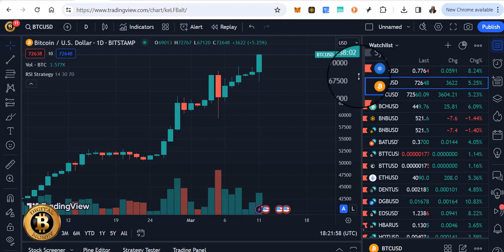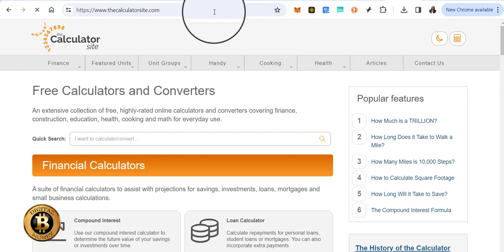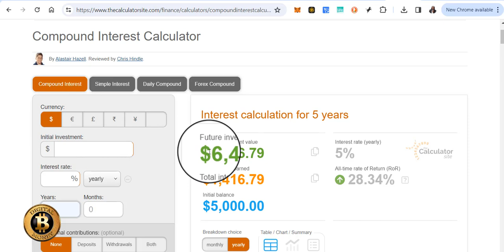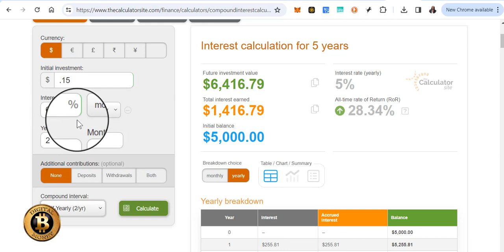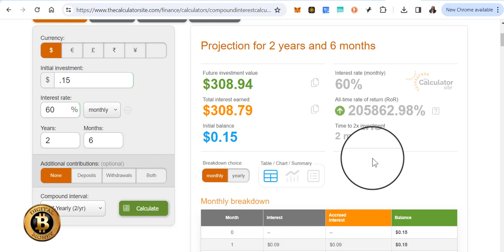Where were you when 🔥bitcoin hit $100,000❓❗️🤷🏾‍♂️🤯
Once you go to the site and put in your email, you will get instant access to the full video overview I did on this platform. This is a longterm private project that is designed for even the novice defi investor to win!

Follow Queen For All Crypto Project Updates on whatsapp

monetize bank contracts
monetize insurance contracts
bitcoin mining
bitcoin defi
crypto staking
bitcoin staking
crypto defi
leverage insurance contracts
leverage bank contracts